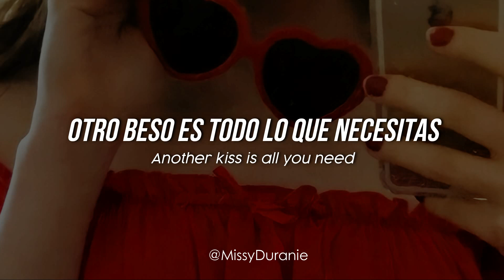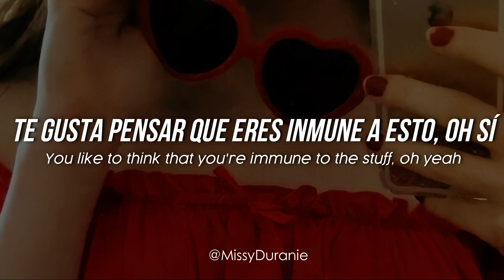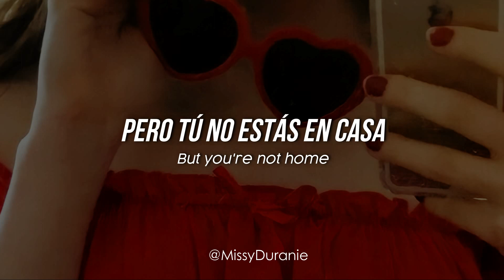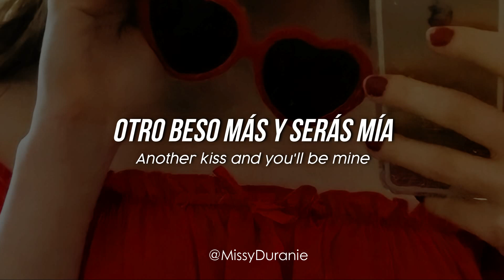Robert Palmer – Addicted to Love; sub español e inglés.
'Addicted to Love' un clásico de los 80's a cargo del talentoso Robert Palmer.
Más canciones traducidas de la época de los 80's 🎶;